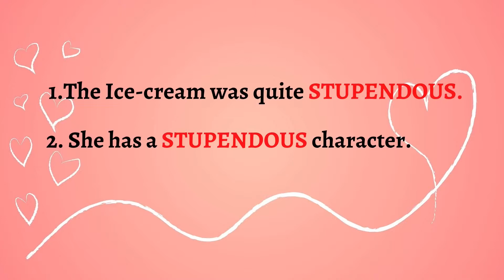WORD_OF_THE_DAY shorts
Hello friends this short video covers new word called  STUPENDOUS.